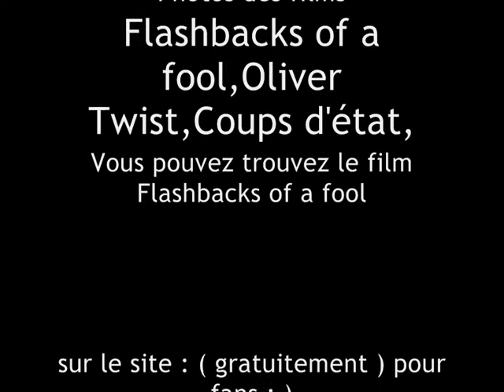Harry Eden H.E.23D.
Pour les fans d'Harry Eden